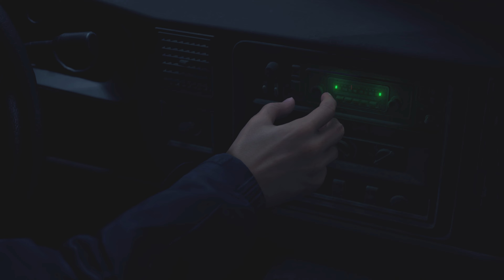Resident Evil 4 Remake Hardcore Mode] Chapter 1 Walk-through Part 1